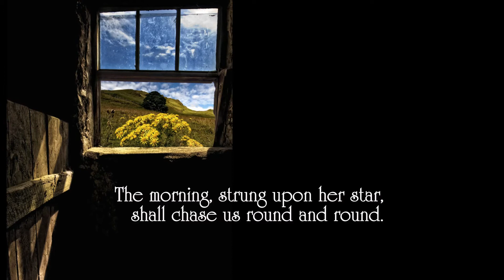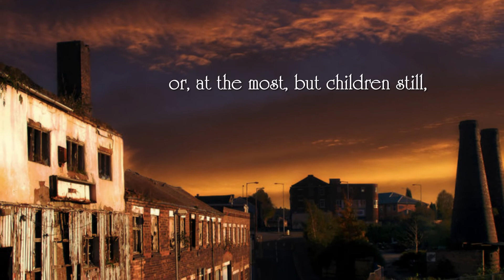Fairies - poetry of Francis Ledwidge, music K. Garrett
Francis Ledwidge (19 August 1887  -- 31 July 1917) was an Irish war poet from county Meath. He was sometimes known as the "poet of the blackbirds." He was killed in action at the Battle of Passchendaele during World War I.
Other works by Ledwidge I have done include

both feature the music of Michael McGlynn and Anuna.